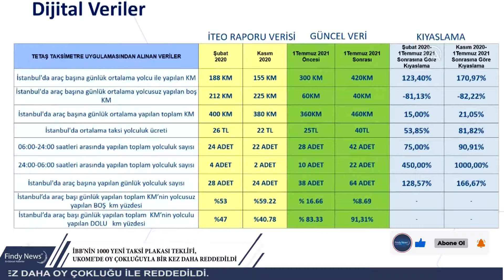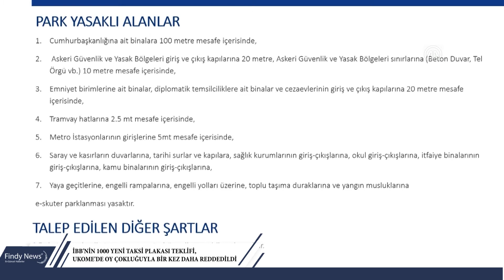İBB'nin 1000 yeni taksi plakası teklifi, UKOME'de oy çokluğuyla bir kez daha reddedildi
İstanbul Büyükşehir Belediyesi (İBB) Ulaşım Koordinasyon Merkezi (UKOME) toplantısında 1000 yeni taksi plakası teklifi bir kez daha oy çokluğu ile reddedildi.